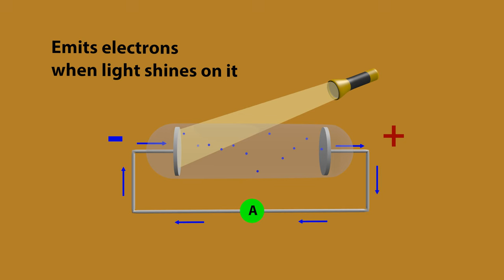Photoelectric effect animation - Explained with 3d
The photoelectric effect is the observation that many metals emit electrons when light shines upon them. Electrons emitted in this manner can be called photoelectrons. The phenomenon is commonly studied in electronic physics, as well as in fields of chemistry, such as quantum chemistry or electrochemistry.